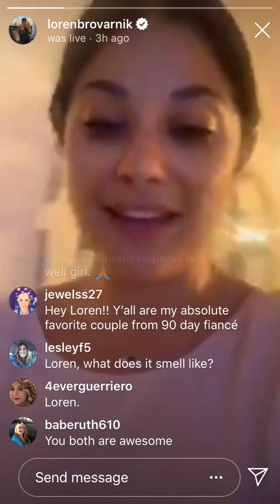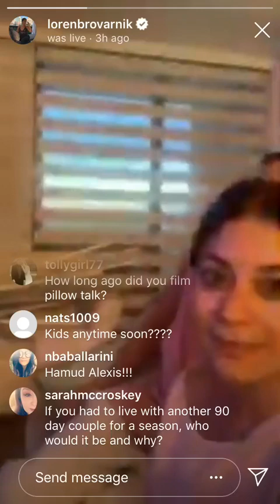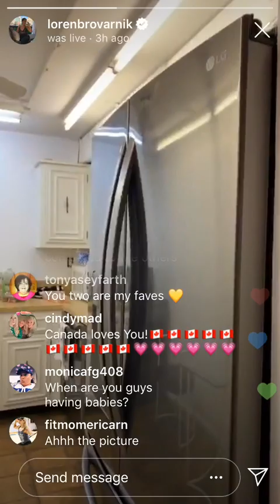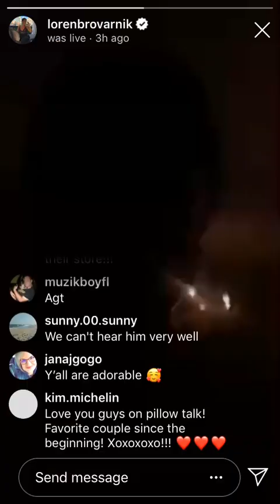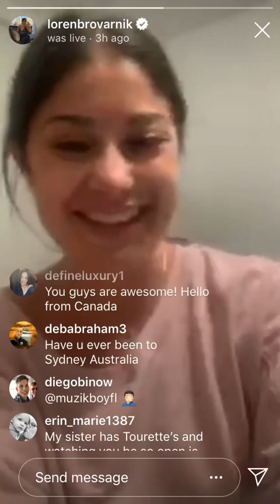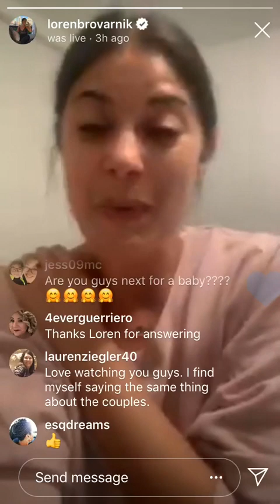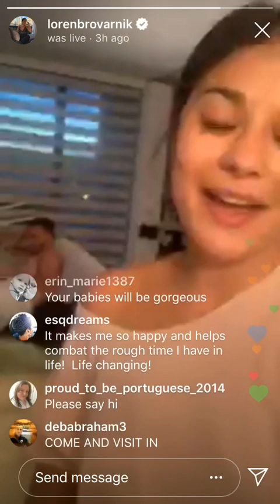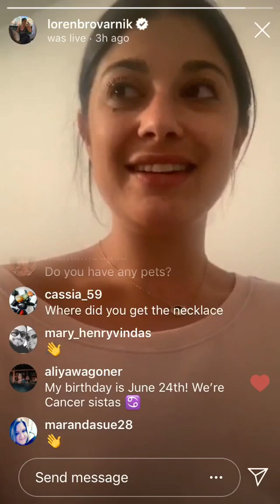90 Day Fiancé Pillow Talk Alex & Loren Our Relationship is Real and We are Trying to have A Baby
90 Day Fiancé Pillow Talk Alex & Loren Our Relationship is Real and We are Trying to have A Baby